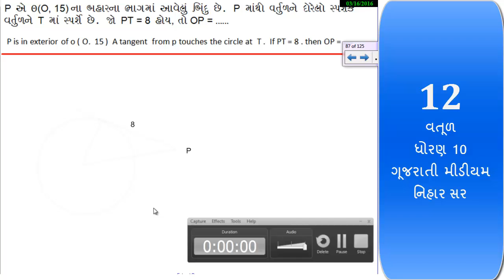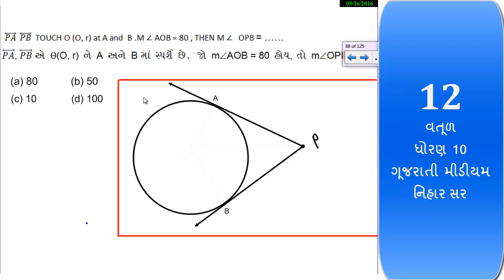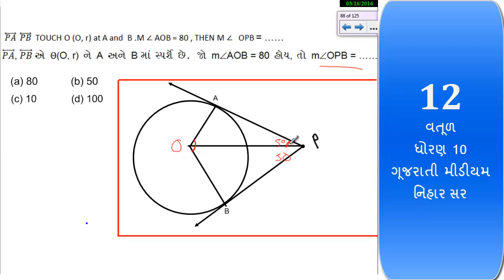12- વતૂળ ધોરણ 10 ગૂજરાતી મીડીયમ નિહાર સર